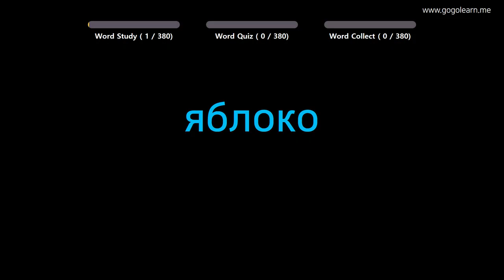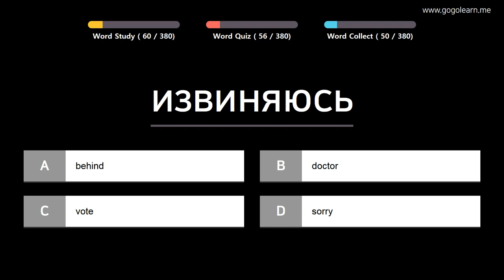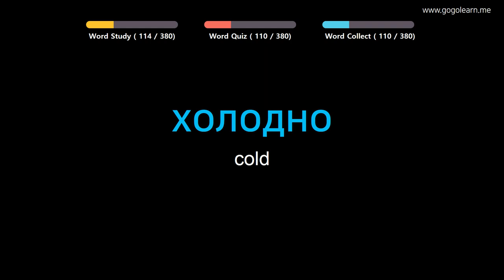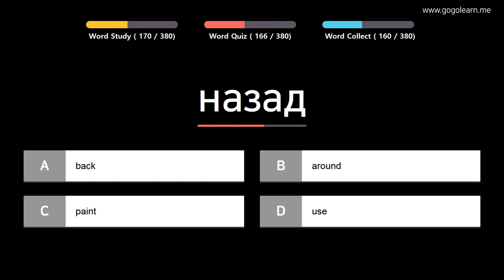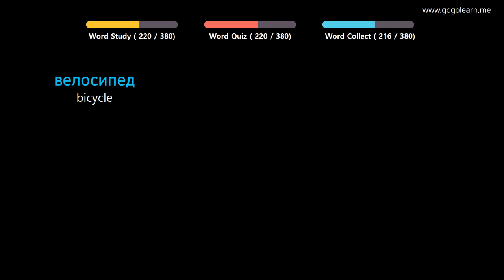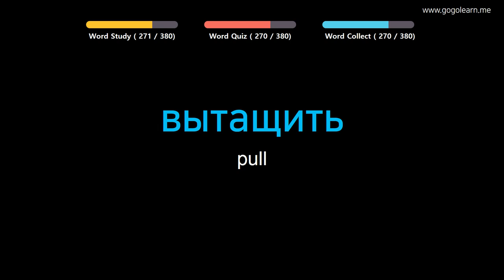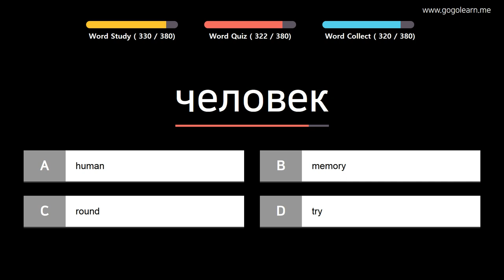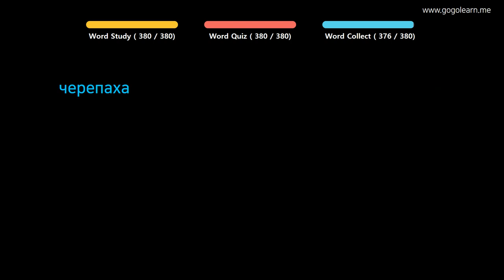Learn Russian | Part 4: Russian Vocabulary Primary beginner | Goleaen